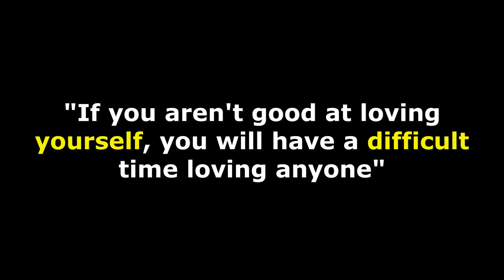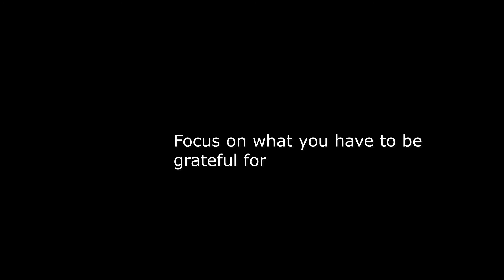Success Ingredient 18 | Power Of Self-Love | Love Yourself | What is Self Love? | Hindi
"Self-love is not selfish; you cannot truly love another until you know how to love yourself"

The Benefits of Self-Love :
~ Taking responsibility for your life
~ Focus on what you have to be grateful for
~ Be the master of your life

Important Questions :

Youtube Equipment Tools :
Boya BYM1 Omnidirectional Lavalier Condenser Microphone with 20ft Audio Cable (Black)
DIGITEK® (DRL-18H C) Professional 46 CM (18" inch) Big LED Ring Light with Stand
DIGITEK® DTR 550 LW (170 CM) Tripod For DSLR, Camera
Mobile Holder for Tripod Camera Stand Clip Bracket 360°

Rishabh Gupta